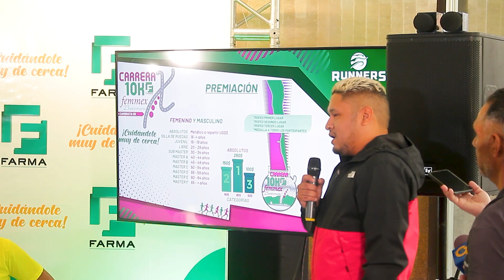Avances Exclusivos - 2da Carrera Farma y 25 aniversario de Femmex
Avance Exclusivo son buenas noticias para compartir

Conoce más de IP Media Group (Televisión, Radio, Producciones Audiovisuales y Fotográficas, Agencia de Medios Internacional, Blog de Noticias y Prensa) visitando la web oficial

Somos IP "Imaginación más Pasión"